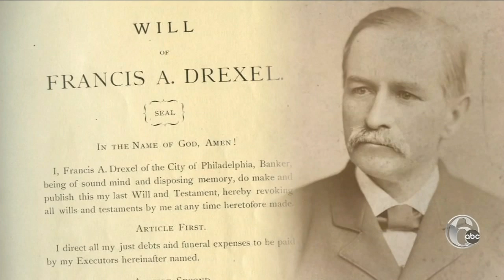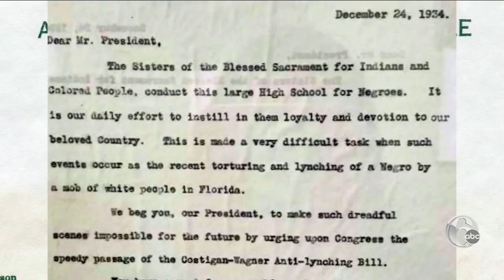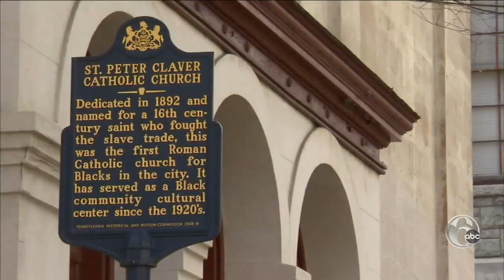Saint Katherine Drexel: A Life of Caring and Service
After her father's death, Katharine Drexel inherited a substantial amount of money. But she gave it all up to serve the poor among Native and African American populations.